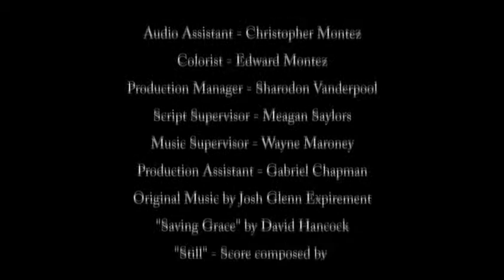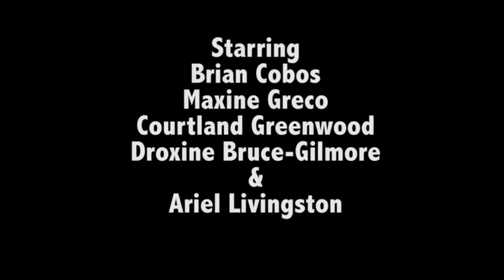The Reel Deal Show #1 (2017)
DMC-TV presents The Reel Deal Show #1